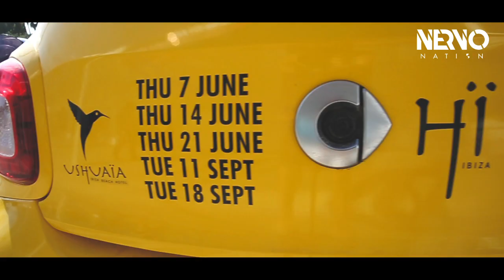NERVO Nation Ushuaia Ibiza Week 2 2018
Check out our NERVONation 2018 party at Ushuaia in Ibiza with special guests & friends Paris Hilton, Jax Jones, Sem Vox, Gianni Romano, Apolo